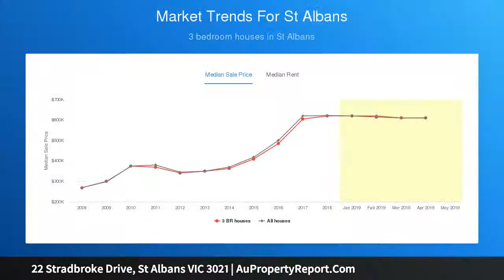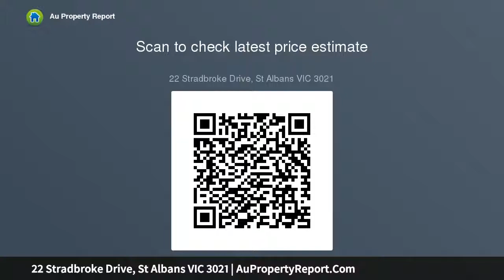22 Stradbroke Drive, St Albans VIC 3021 | AuPropertyReport.Com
22 Stradbroke Drive, St Albans VIC 3021
Property Type: house
Bedrooms: 3
Bathrooms: 3
Car Space: 2
Attention Developers/Builders and Investors